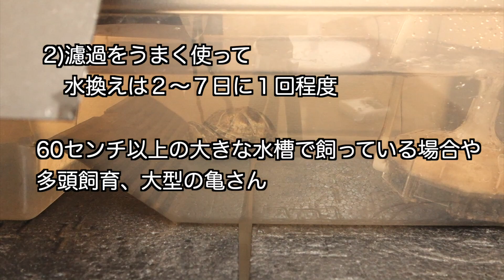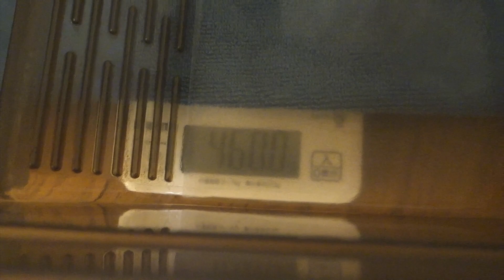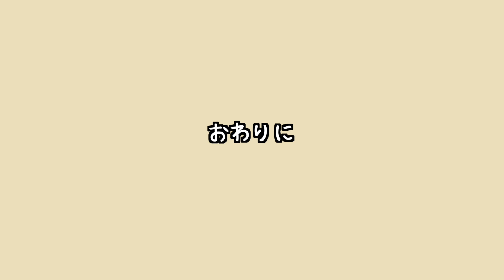がんばらない亀飼育にはプラスチック水槽一択！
INDEX
0:00 　はじめに
1:11　水換えのスタイルについて
1:54 　水換えのスタイルと向いている水槽について
3:26　パブロの水槽について
4:15　水槽の重さについて
6:05  おわりに

ミシシッピニオイガメのパブロの日常を切り取って動画アップしています。
2013年10月に5歳くらいの個体をお迎えし、一緒に暮らしてきました。
おそらくメスですが卵を産んだことはありません。好奇心が旺盛だけど怖がりな性格。
発泡スチロールのブロックの穴に潜り込むのとホテイアオイの根っこに包まるのが大好きです。